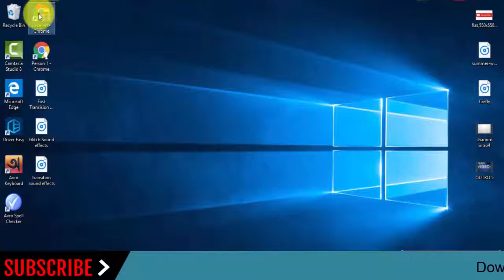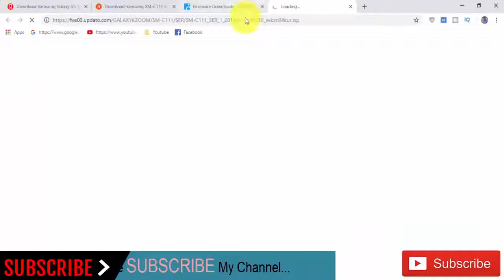Download Samsung Galaxy S5 Zoom SM-C111 Stock Rom ! Official Firmware Update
In this Website (gsmrom.net) we have managed to share the Original Samsung Stock Rom (firmware) for all the available Samsung Devices. we will give you a tutorial on how to update the firmware of your Samsung Galaxy S5 Zoom SM-C111.

Required for this is:
- your Galaxy S5 Zoom SM-C111, with at least 30 percent charge.